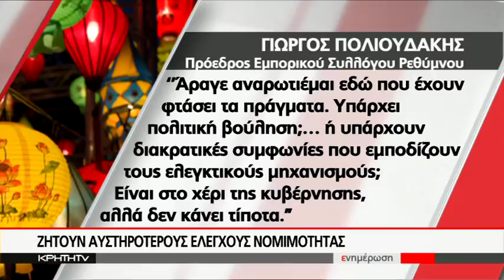ΚΙΝΕΖΙΚΑ ΚΑΤΑΣΤΗΜΑΤΑ ΚΑΙ ΠΑΡΑΕΜΠΟΡΙΟ ΤΑΛΑΝΙΖΟΥΝ ΤΗΝ ΑΓΟΡΑ ΤΗΣ ΚΡΗΤΗΣ